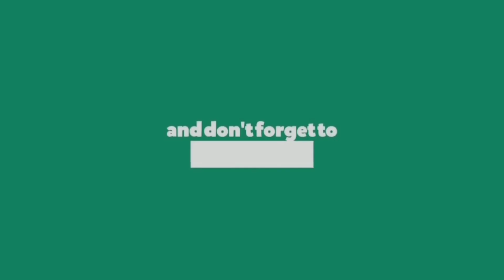Horror Brawl Part 2 Tamil Gameplay SaravanaGaming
Keplerians Universe Multiplayer Online

Horror Brawl is a multiplayer online horror game, in which you'll play a shooter against the characters of the Keplerians sagas in their iconic settings, fighting to be the first to escape through the Nazrat portal.

During these terrifying games, your objective will be to annihilate everyone. To do this, search the stage and equip yourself with the best weapons, how scary!
Open chests to find healing kits or even Chaos Crystals! Collect four crystals to be able to turn into Evil Nun or the rest of the villains like Ice Scream or Mr. Meat, and annihilate your rivals with their abilities.

Discover the best hiding places when the Horror comes into play. Search the secrets of the gloomy rooms.
All games are unique and different!